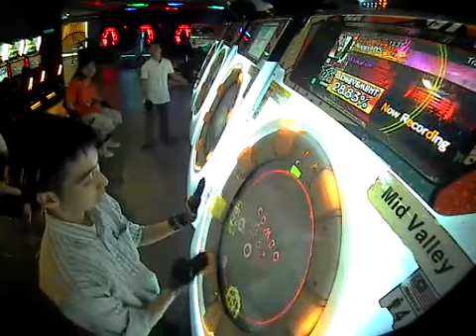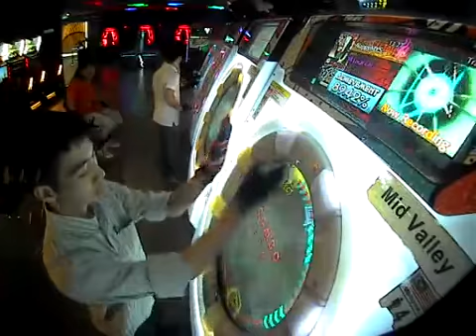MaiMaiORANGE [EXPERT] FLOWER *SS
SPD: 6.5
DATE: 16/2/2015